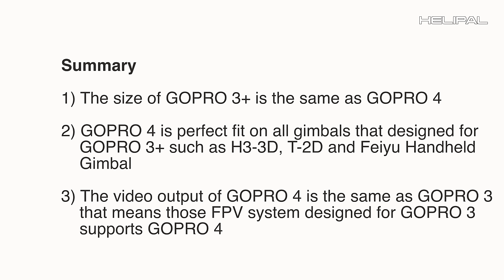Does GOPRO HERO 4 compatible with H3-3D, T-2d, Feiyu and other gimbals? - HeliPal.com